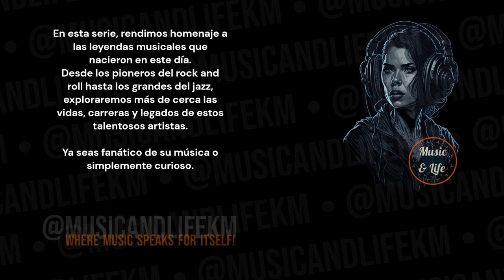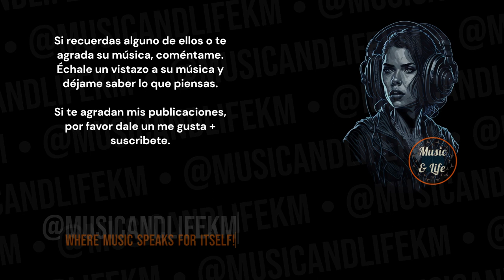JASON NEWSTED Born on Mar 04 I Metallica ✨🎶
Sneak Peek:
On March 4, 1963, Jason Newsted, a name synonymous with thunderous bass lines and the metal mayhem of Metallica, was born. Recognized for his contributions to iconic albums like "Kill 'Em All," Newsted made an indelible mark on the heavy metal landscape... (Check out the full video!).

Timecodes
0:00 Start
0:01 Intro (Let's get started!)
0:05 H Bday!
0:09 Jason Newsted's Birthday and Profession + Short Profile
0:15 Jason Newsted's Sneak Peek
0:24 Jason Newsted's Main Profile
2:33 @musicandlifekm
3:14 Outro

PD.

Karlos M.